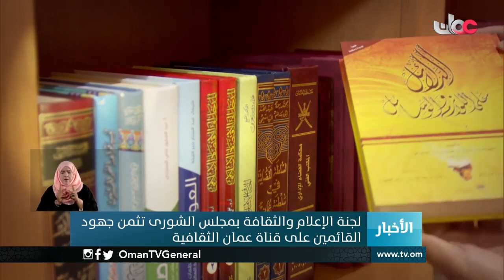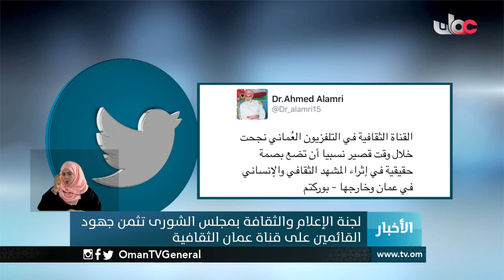لجنة الإعلام والثقافة بمجلس الشورى تثمن جهود القائمين على قناة عمان الثقافية